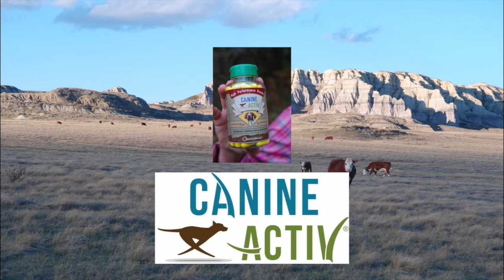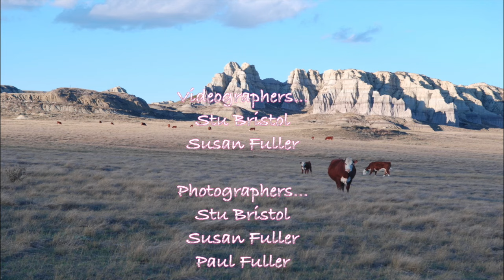Training Grouse Dogs with Dave Hughes 2016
Hall of Fame Trainer Dave Hughes and Long Gone Kennel owner Lloyd Murray run pups, intermediate dogs and broke dogs in August in Northern NH to prepare for hunting and field trial season.